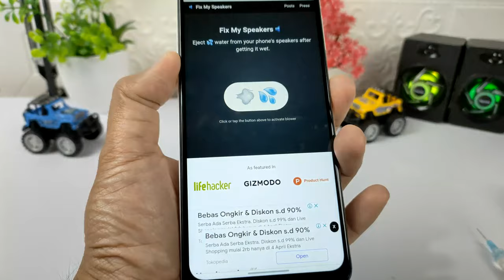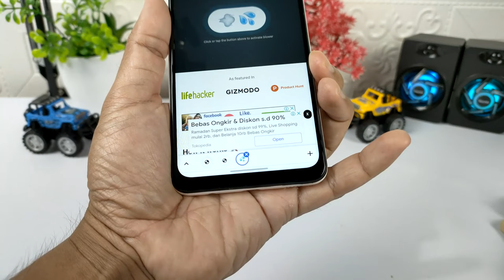Cara Mengatasi Speaker Hp Terkena Air Tanpa Bongkar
Assalamualaikum,mungkin kalian pernah mengalami kejadian speaker ponsel terkena atau kemasukan air,dan kasus ini terlihat ringan namun bisa jadi fatal jika salah dalam menangani nya.

Terimakasih